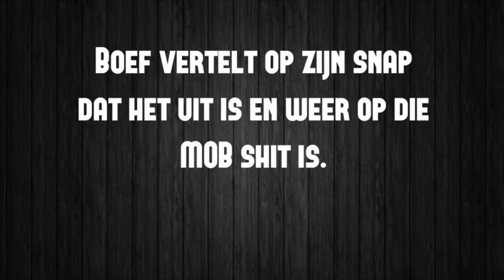BOEF VERTELT DAT HET UIT IS (NIET NEP)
Boef vertelt dat het uit is.